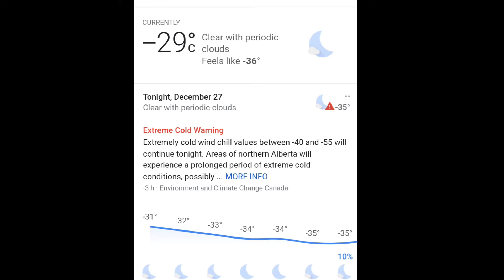Bago kayo mag-Canada, panoorin ninyo ito para hindi kayo magsisi |how cold in Canada?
Gaano po ba talaga kalamig dito sa Canada?Ang temperature dito sa Canada ay hindi biro. Bagamat napakalamig talaga dito sa Canada pero manageable pa rin as long as you are wearing enough and proper winter clothes.